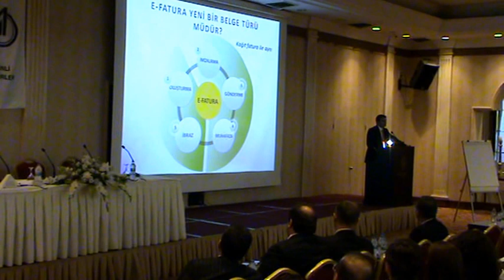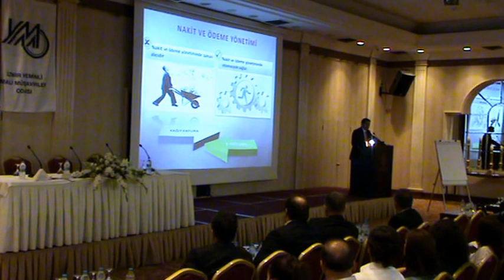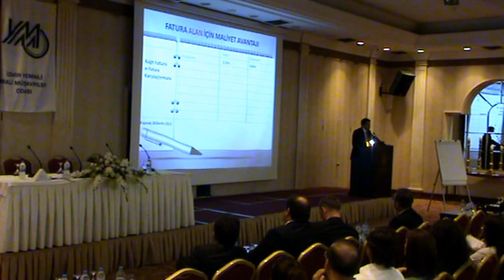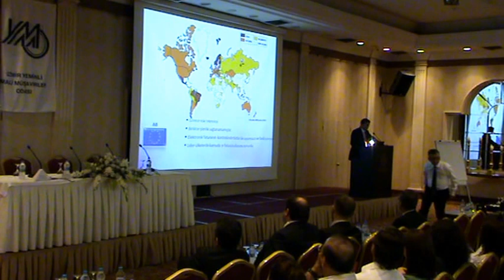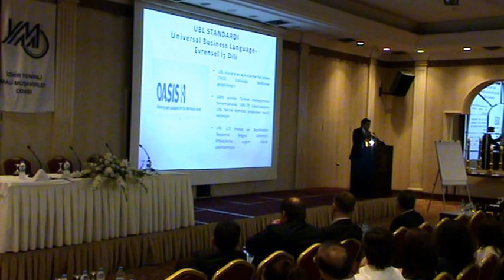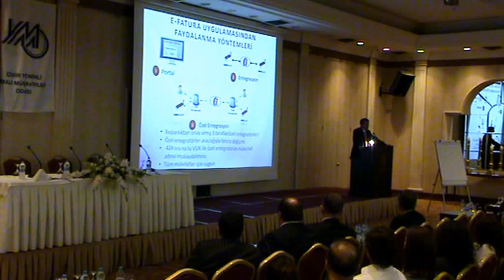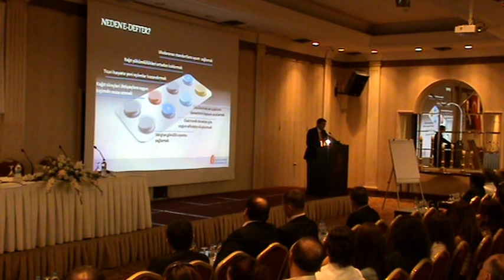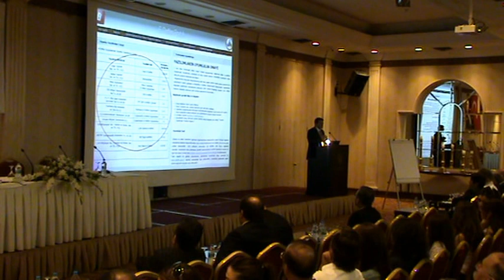E-Fatura ve E-Defter Semineri-Bolum1